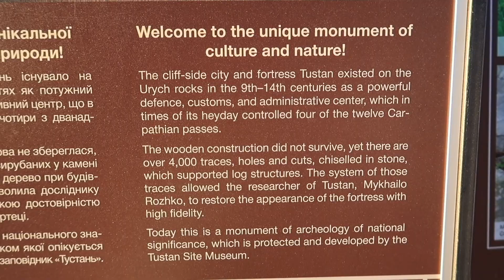TUSTAN FORTRESS & DOVBUSH ROCKS EXCURSION | Lavzdianne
Heyya! Lovies! Welcome to my Humble Channel. I'am Lavz from Philippines and living in Ukraine. Let me share to you my Lifestyle, Travel Adventures, and let’s Be Inspire together. Cheers! xoxo

DREAM ● BELIEVE ● SMILE ● RECORD

FAQs:
Editor: iMovie,
Camera:
Canon G7x mark ii
GoPro Hero 6 Black

Music credit to:

Thank you! Maraming Salamat po for taking your precious time to watch my videos. It super means alot to me. ♡

CHEERS!